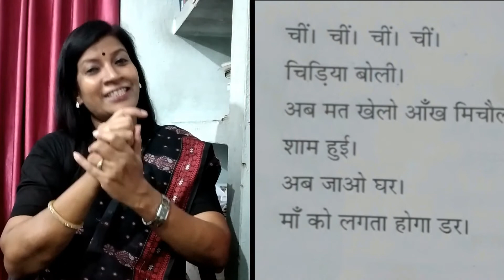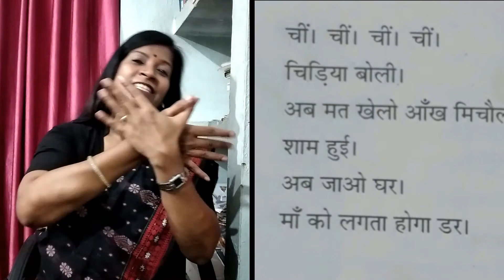Hindi Kavita|| Educational Video|| Debjani Singh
This video contains two Hindi Poems recited by me and followed by some students. The way of reciting a poem with proper action may be seen in this video.